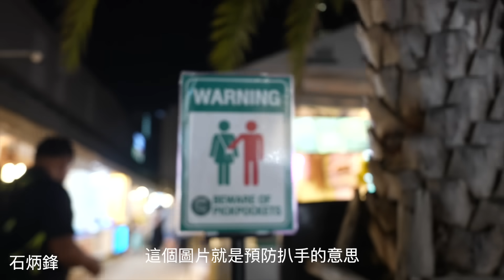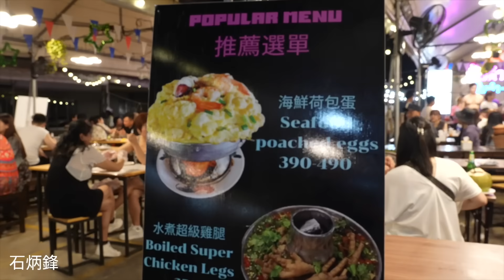曼谷最大的夜市，中國遊客聚集地，旅遊團最愛逛的地方，很多店主一口中國話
【泰國】中國遊客最多的曼谷夜市，很多店鋪疑似華人開的。